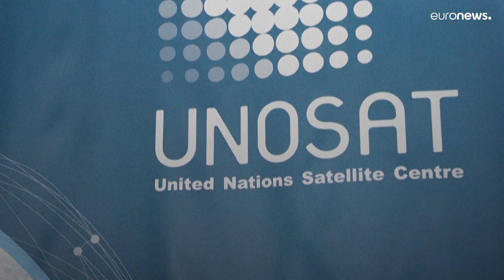UNO verfolgt Schäden an ukrainischen Kulturstätten mit Vorher-Nachher-Satellitenbildern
Vorher- und Nachher-Satellitenbilder helfen, den Schaden zu verfolgen, den Russlands Krieg in der Ukraine den kulturellen Stätten des Landes zufügt.

Die UNESCO hat mit Hilfe des UN-Satellitenzentrums UNOSAT seit der russischen Invasion am 24. Februar Schäden an 207 Kulturstätten nachgewiesen.